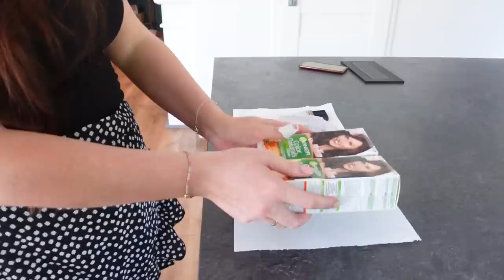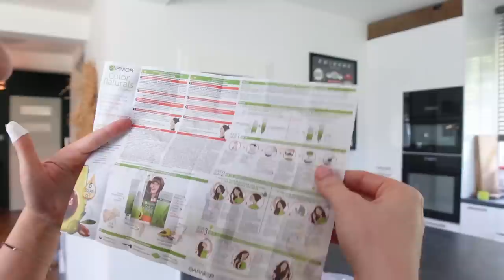CHODZĘ W CIĄŻOWYCH SUKIENKACH ♥ Prywatny fryzjer#186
Moja farba: Jasny opalizujący kasztan 5.25